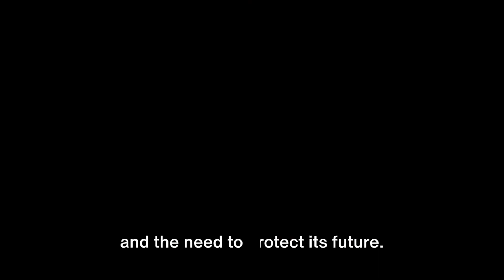Komodo Dragon The Deadly Predator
Komodo dragons are fascinating creatures! They're the world's largest lizards, native to a few Indonesian islands. These powerful reptiles can grow up to 10 feet long and weigh around 150 pounds or more. Their keen sense of smell helps them locate food, primarily consisting of carrion, though they also hunt live prey such as deer, birds, and smaller mammals.

What makes them particularly interesting is their venomous bite. While it was once thought that the bacteria in their mouths caused infections leading to prey's death, recent studies discovered they possess venom glands. This venom contains toxic proteins that can induce shock and inhibit blood clotting, making the prey weaker and more susceptible to the dragon's attack.

Despite their fearsome reputation, Komodo dragons are vulnerable animals due to habitat loss and poaching. Conservation efforts have been implemented to protect these incredible creatures.@